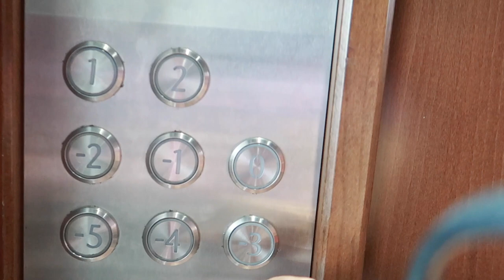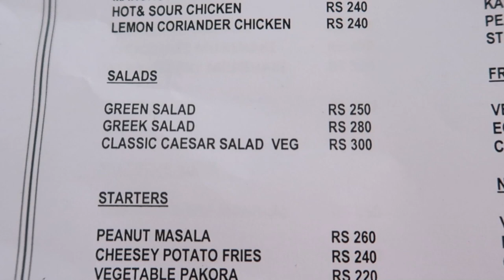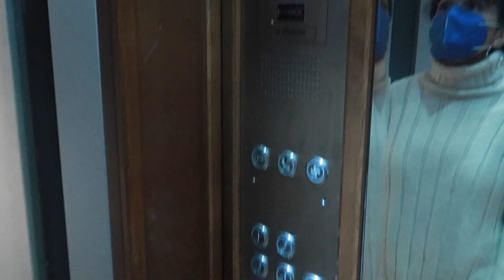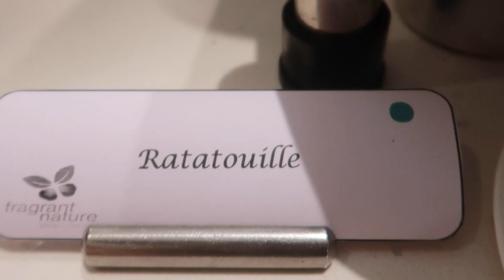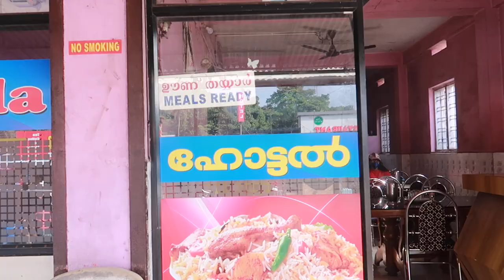Munnar Vlog PART 2|1500 രുപയുടെ dinner ഉം 50 രുപയുടെ Adipoly Nonveg lunchu ഉം |karimashiloverlatest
Karimashi

- Top :
- Lipstick :
- Earrings :
- Others :

Big  🐻  Hugs❤️